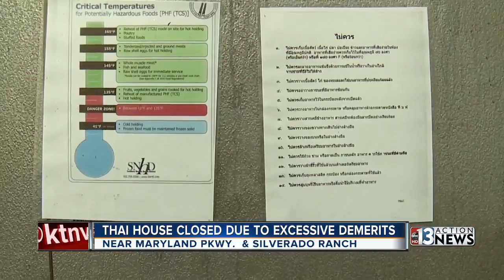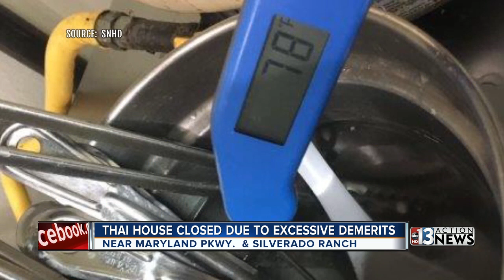Thai House, Sekushi, Subway and more on Dirty Dining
In tonight's Dirty Dining, Darcy Spears gets some answers to an often asked question: Why do inspectors seem to downgrade Asian restaurants more than any other? Here's how an expert is working with a local business to help change that.